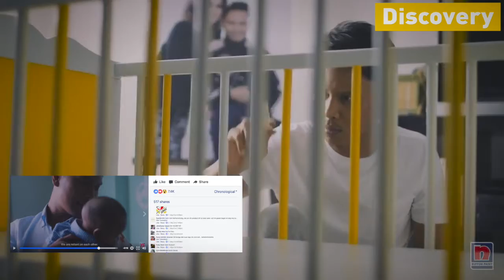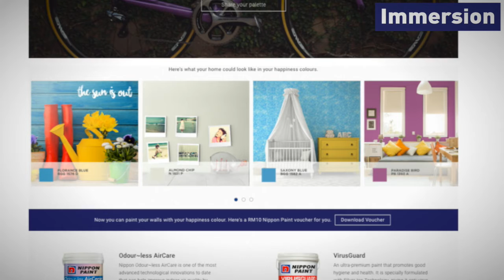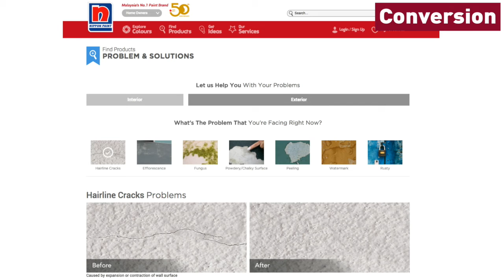Malaysia Effie 2017 campaign video NipponPaint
Nippon Paint with Happiness